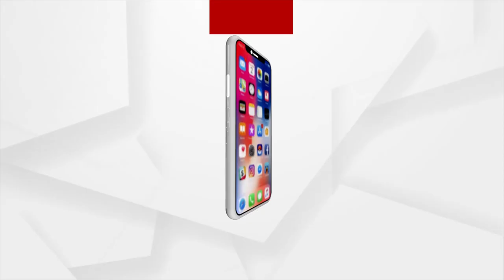ମହିଳା ଶିଶୁ ବିକାଶ ମନ୍ତ୍ରୀ ଟୁକୁନି ସାହୁଙ୍କ ଦାଦାଗିରି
କଇଁ କଇଁ ହୋଇ କାନ୍ଦିଲେ ଟିଟଲାଗଡ଼ ପୌରାଧ୍ୟକ୍ଷା
କାଉନସିଲ ବୈଠକରେ ମହିଳା ଶିଶୁ ବିକାଶ ମନ୍ତ୍ରୀ ଟୁକୁନି ସାହୁଙ୍କ ଦାଦାଗିରି
ମହିଳା ଅଧ୍ୟକ୍ଷାଙ୍କୁ ସର୍ବସମ୍ମୁଖରେ ଗାଳି କରିଥିବାର ସାଙ୍ଘାତିକ ଅଭିଯୋଗ। ଟିଟିଲାଗଡ ପୌର ପରିଷଦର ପ୍ରଥମ କାଉସିଲ୍ ବୈଠକରେ ଦେଖିବାକୁ ମିଳିଥିଲା କିଛି ଏପରି ଚିତ୍ର ।